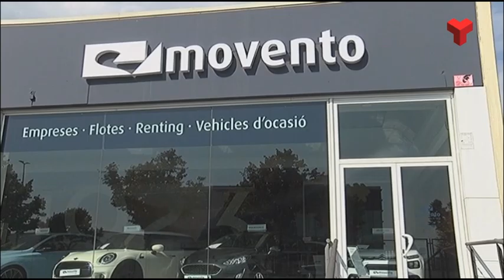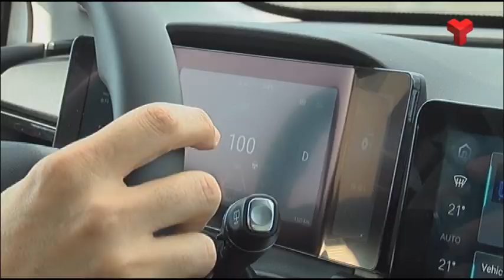Terrassa és el primer municipi català que distribueix els vehicles de la marca Aiways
Terrassa és el primer municipi català que distribueix els vehicles 100% elèctrics de la marca Aiways. Ho fa a través del concessionari Movento, com a únic agent a la província de Barcelona.